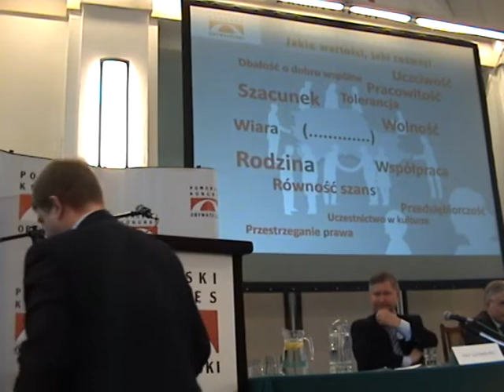V Pomorski Kongres Obywatelski cz.9